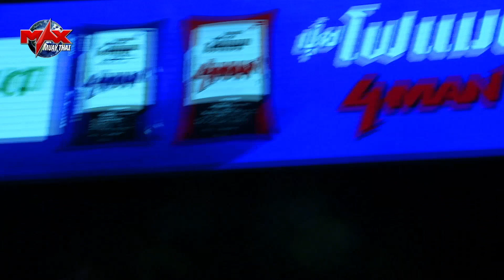คู่ที่ 3 พริกไทยดำ ศิษย์ป๋าโอ VS เพชรริมน่าน ศิษย์สารวัตรอ็อฟ |THE GLOBAL FIGHT (29-01-2020)